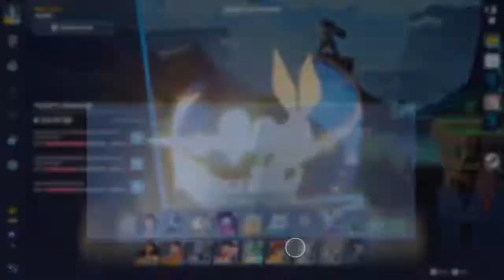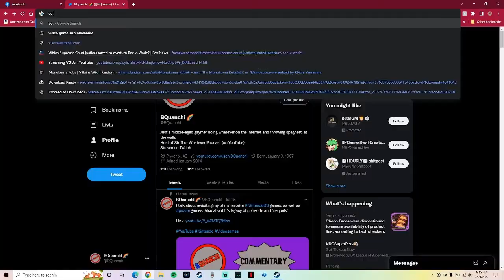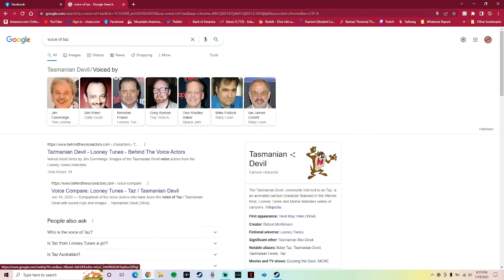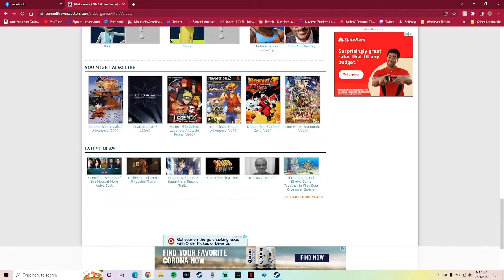BQuanchi Streams #0086 - MultiVersus [Episode 1]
MultiVersus [Episode 1] Stream